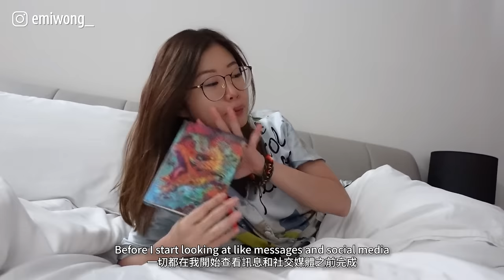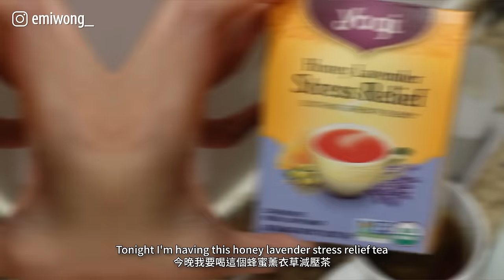What I Eat in a Week as a Fitness YouTuber (asian meals, home recipes) ~ Emi